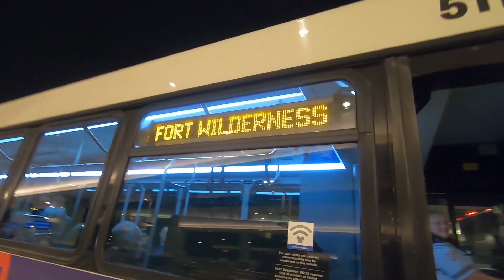Walt Disney Worlds HOLLYWOOD STUDIOS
Spending a day in the Walt Disney Worlds Hollywood Studios.
Walked around Star Wars: Galaxy's Edge, Rode Millennium Falcon Smugglers Run. Visitied Oga's Cantina. Rode Star Tours The adventures Continues. Rock N Roller Coaster. and watched Fantasimc at the end of the night.